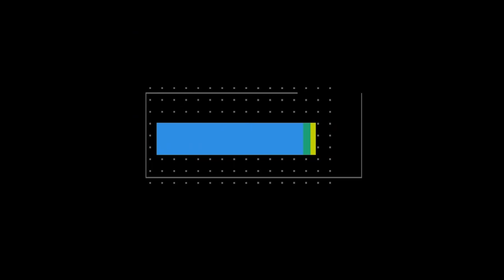Büyükşehir'in kar mesaisi aralıksız devam ediyor!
Kahramanmaraş Büyükşehir Belediyesi kar yağışı olan bölgelerde karla mücadele ve yol açma çalışmalarını aralıksız olarak sürdürüyor.